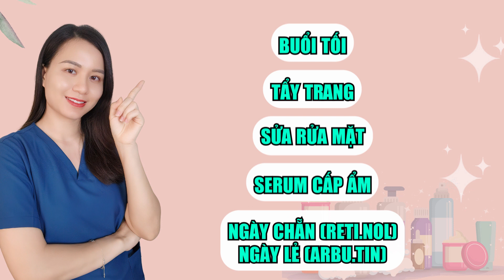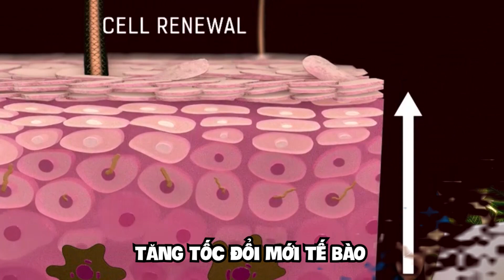2 công thức đơn giản giúp xử lý sạm nám, sán đều màu da! | Nguyễn Mai Hương